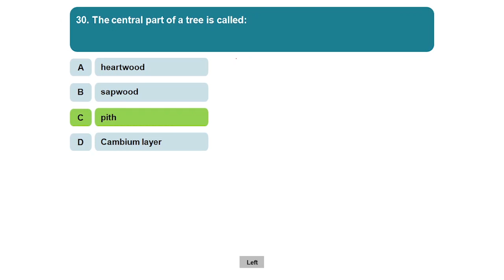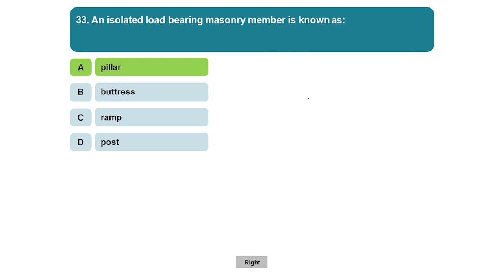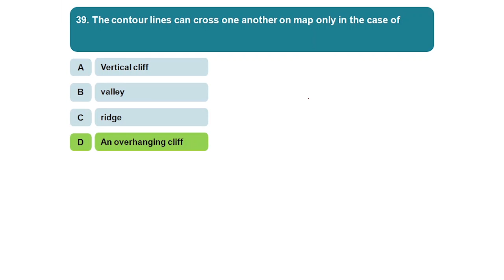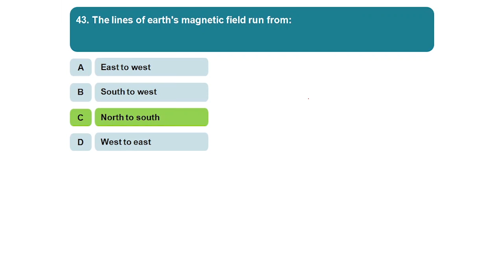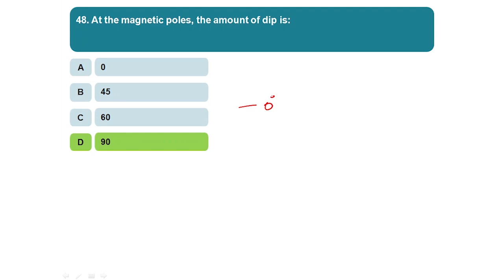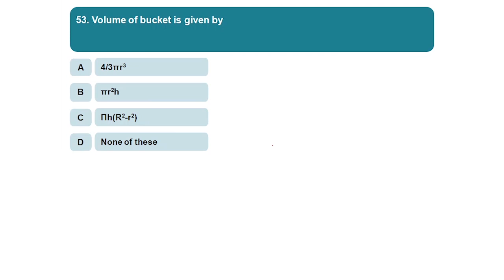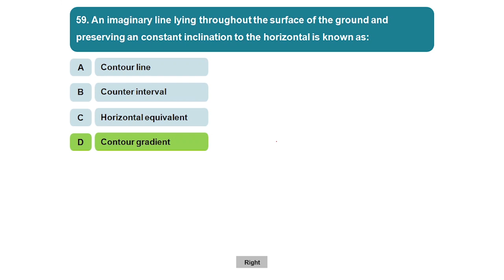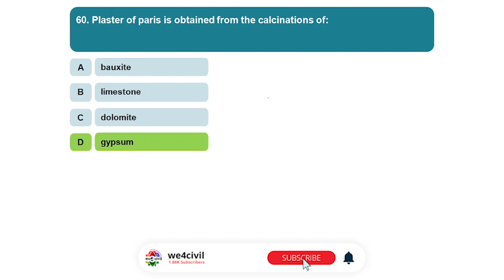MOCK QUESTIONS SERIES | SET-A PART-2 | OVERSEER GRADE 3 | LSGD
Watch the Quick Revision Series video to systematically revise your subjects and get fully equipped for the upcoming exams.

2) Amazon
3) Flipkart -Civil Engineering Kerala PSC Assistant Engineer 2005-20 Solved Papers, Topic Wise Shipshaped With Detailed Solutions - For Degree/Diploma Level State Or PSU Exams